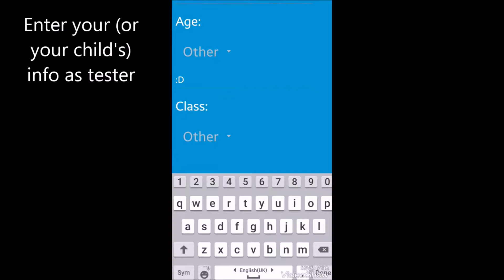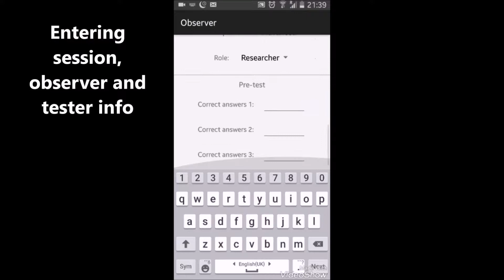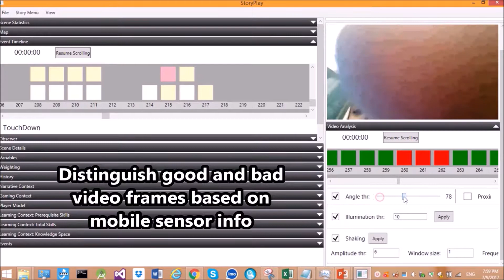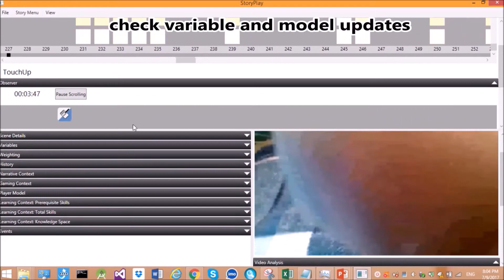StoryPlay Multimodal: Mobile Multimodal Serious Games Analytics Platform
Capture and Explore everything from your Serious Games evaluation session, whether it is remote or co-located